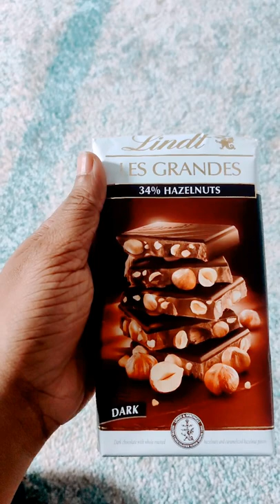Lindt bar dark chocolate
Lindt bar dark chocolate chocolate @Lindt Chocolate World

Lindt EXCELLENCE
Dark and aromatic, each Lindt EXCELLENCE bar is created from the finest cocoa and the highest quality ingredients. With rich flavour profiles, a smooth, even texture and silky sheen, these delicately thin bars excite and entice the senses.